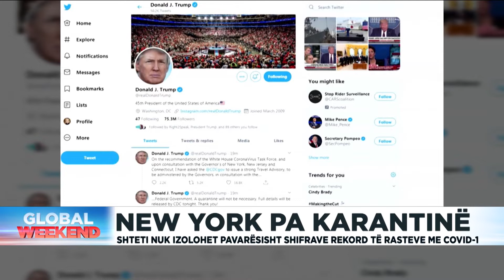New York pa karantinë, shteti nuk izolohet pavarësisht shifrave rekord të rasteve me COVID-19